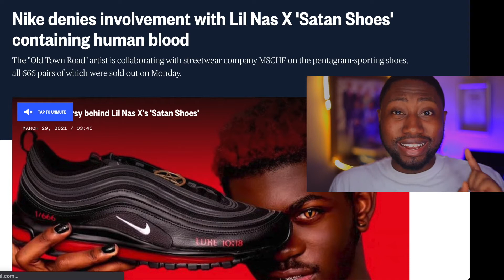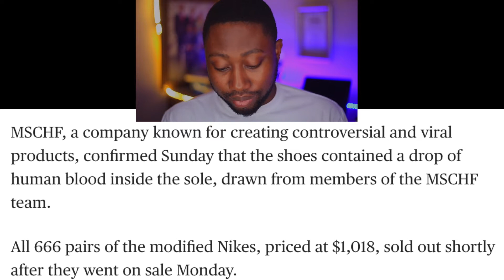LIL NAS X MONTERO || SATAN SHOES || MSCHF SUED BY NIKE || WILL CHRISTIANS GET THIS?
Lil Nas X's Montero [call me by your name] song has caused a whole ripple effect in just a few days. With his Satan shoes or 666 shoes, and Nike suing MSCHF is a whole lot to wrap one's head around. That's why in this video from a Christian view, we explain it. Let's talk.

We are a ministry that express the Christ life and the prophetic through global and cultural issues, religion, politics, governance, and any other ideological perspectives engaging enough to disciple and educate. However as global as we are, we originate from Ghana, West Africa and have great interest concerning issues in Africa.

Some call us a Christian apologetics platform, a Prophetic community, a Christian global news platform.
But that doesn't really matter. Just make sure you're blessed.